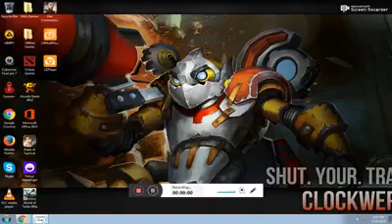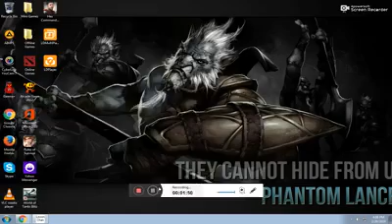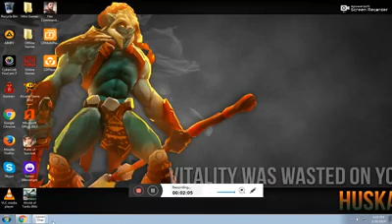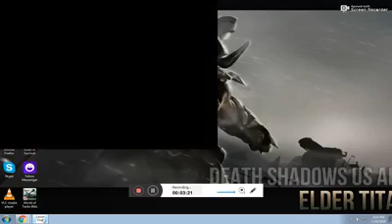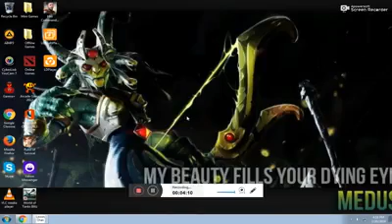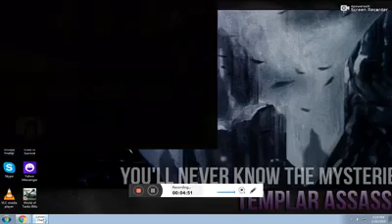GTA SA WASTED Part 15